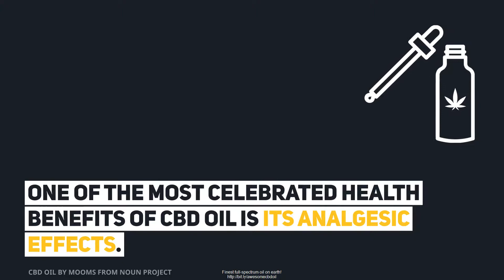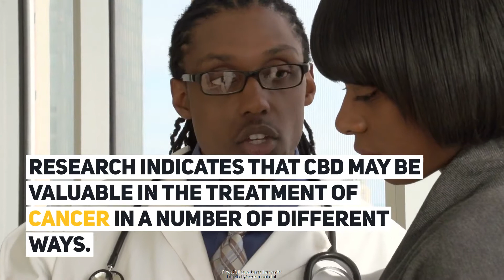CBD Oil Vape Anxiety? | 5 Wellness Perks of CBD Oil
This is the highest quality full-spectrum oil on the market!

Cannabidiol (CBD) is one of the 100+ cannabinoids discovered in cannabis and also has been the topic of much research study as a result of its many and different medical applications. However it's not only its restorative features that have sparked such prevalent rate of interest in CBD in the last few years. The substance is also nonpsychoactive (implying it does not produce the 'high' associated with cannabis use), making it a risk-free and efficient choice for individuals that may be concerned concerning the mind modifying effects of other cannabinoids such as THC.

Oils that are CBD dominant are referred to as CBD oils. Nevertheless, the exact concentrations as well as proportion of CBD to THC can vary relying on the item and maker. Regardless, CBD oils have been shown to use a range of health advantages that could potentially boost the quality of life for individuals worldwide.

Below are just 5 of the key health advantages of CBD oils:
1. Discomfort alleviation

One of one of the most popular health and wellness benefits of CBD oil is its analgesic (discomfort alleviating) results. It's thought that CBD communicates with receptors in the mind and also immune system to reduce inflammation and ease discomfort. Some research studies, such as this investigation released in the Journal of Experimental Medicine, found that CBD substantially minimizes swelling in computer mice and rats-- yet it's not just rats that experience these impacts. A 2008 evaluation identified that CBD provided reliable discomfort relief without inducing adverse adverse effects in people.
2. Anti-Seizure Residences

Seizures happen when there's a remarkable fluctuation of electric task in the mind. Throughout the years, a number of high account cases have actually elevated recognition of CBD's anti-seizure residential or commercial properties, yet it's just recently that science has had the ability to validate this link. A randomized, double-blind, placebo-controlled test published in The New England Journal of Medication explored the effect of CBD medication on young people with Dravet disorder, an unusual kind of epilepsy with seizures that are usually caused by fever. Those who received CBD experienced saw their seizure frequency come by a typical of 38.9 percent.
3. Fight Anxiety

While CBD is most frequently used to deal with physiological signs and symptoms, there's a growing body of research study that suggests it can additionally be made use of in the therapy of a range of psychological health and wellness conditions, including anxiety. A study by the University of São Paulo found that CBD significantly minimizes subjective anxiousness, leading investigators in conclusion that "These results recommend that CBD decreases stress and anxiety in [social stress and anxiety condition] and that this belongs to its impacts on task in limbic and also paralimbic brain areas."
4. Fight Cancer cells

Research study suggests that CBD might be beneficial in the treatment of cancer in a variety of different means. CBD as well as a few of the other compounds found in marijuana have an antitumor result as well as can enhance the death of tumor cells in both colon cancer and leukemia. Furthermore, examinations have revealed that CBD can be made use of to stop the spread of cancer cells in cervical cancer cells. It is very important to keep in mind that the substantial majority of CBD and cancer cells research studies are pre-clinical, meaning they're not conducted on human or even mammalian guinea pig, and also the findings-- while appealing-- must not be interpreted as conclusive evidence that CBD can cure cancer cells.
5. Decrease the Threat of Diabetes mellitus

A seldom reviewed health benefit of CBD oil is exactly how it can minimize the danger of developing diabetic issues. In a research published in Neuropharmacology, researchers laid out to explore what impact CBD would certainly carry non-obese diabetes-prone female computer mice. Only 32 percent of the mice that obtained the CBD were identified with diabetes mellitus, compared to 100 percent of the untreated team.

In closing, CBD oil is an unbelievably valuable medicine that can be made use of to deal with a variety of wellness problems. While this write-up is much from an exhaustive checklist, it does highlight simply a few of the means CBD can potentially profit your health.

Important Questions:

CBD Oil Vape Anxiety
Finest CBD Oil
CBD Oil Near Me
Who Makes The Best CBD Oil?
Does CBD Oil Reduce Inflammation?